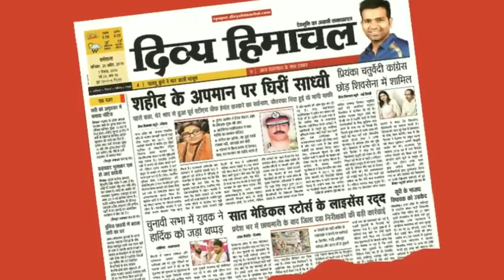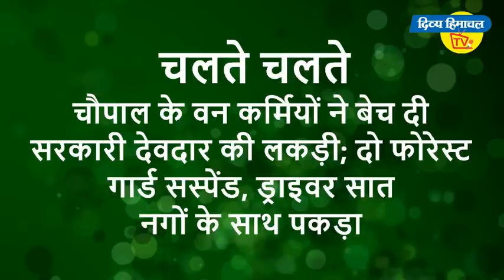न्यूज़ बुलेटिन दिव्य हिमाचल टीवी - 08 जुलाई 2019